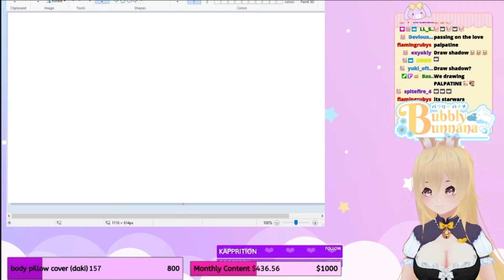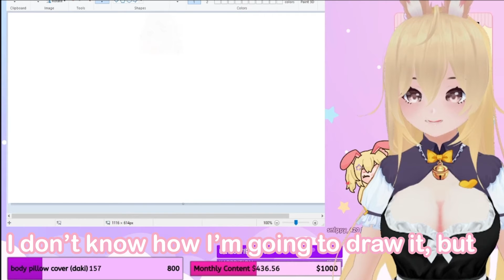Bubbly's Introduction to the Dark Side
BubblyBunnana didn't know who Palpatine was, so I helped make sure she'd never forget him.

See Bubbly's Palpatine drawing and other amazing art on her Twitch